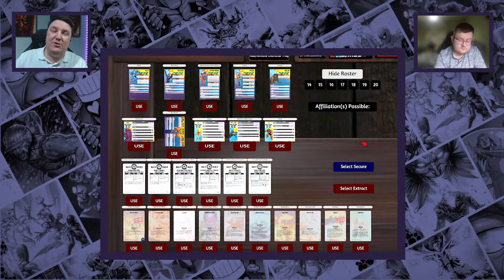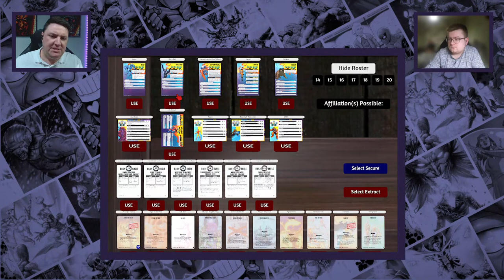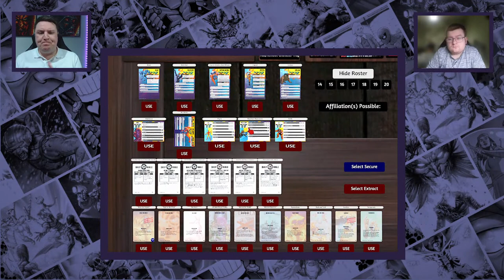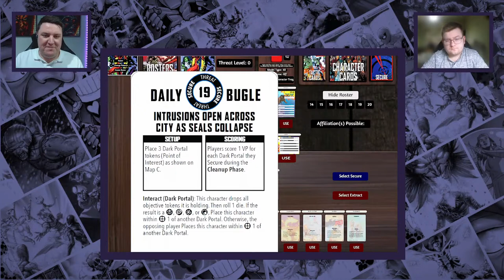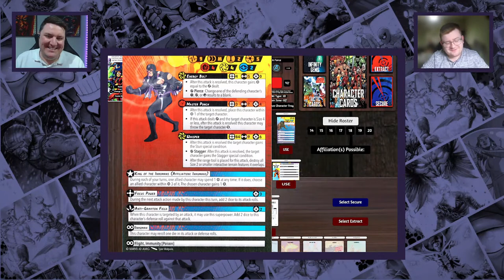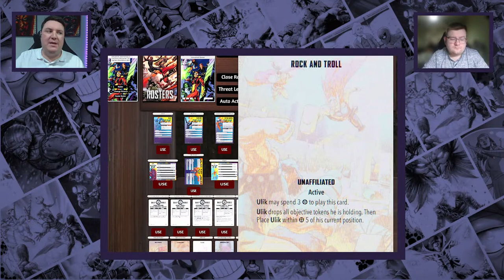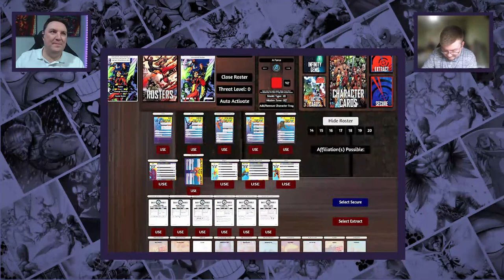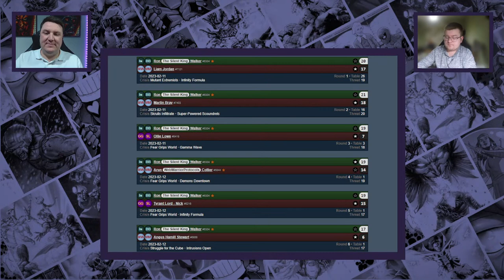Weekly Bugle Live: King of the Inhumans, Psylocke PTP & Weekly Painting Comp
Weekly Bugle Live with Quinn and special guest Ron